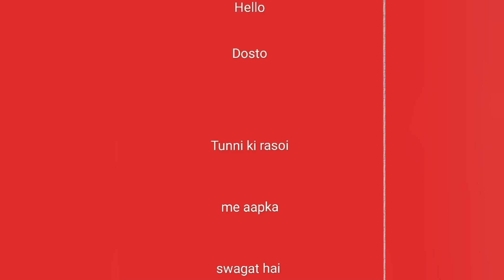Aloo Baingan Sem ki Sabji Recipe। आलू बैंगन सेम की सब्जी बनाने का तरीका।Tunni ki rasoi l